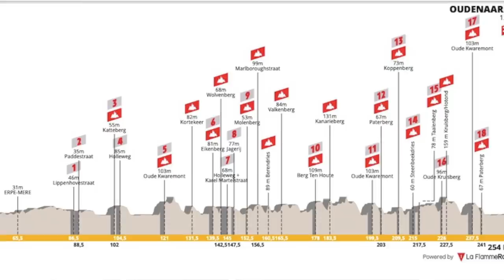Tour de Flanders 2021 Van der Poel verus Kasper Asgreen